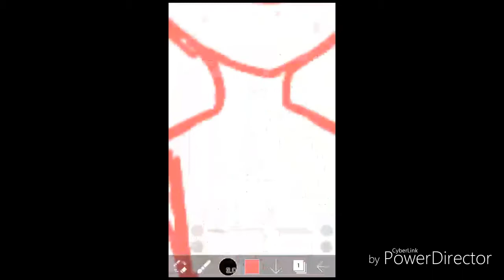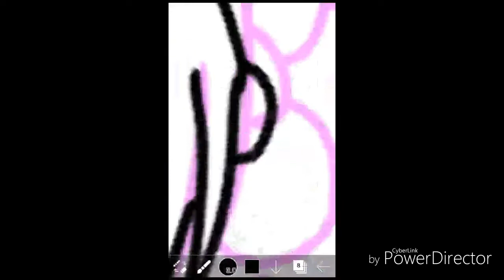New oc Speedpaint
This is my new oc Donnie Kayla Jones. I know I said later... I couldn't contain myself ≥﹏≤ Well any way TWO VIDEOS IN ONE DAY!!! IM ON A ROLL!!

DeviantArt: XxStellaMosaheartxX

Song: Here comes a thought- Steven Universe